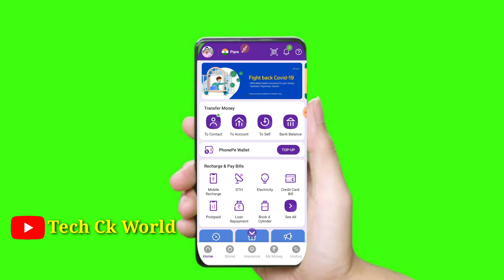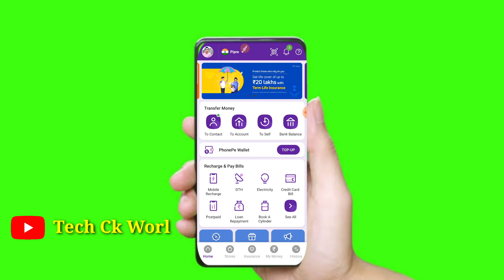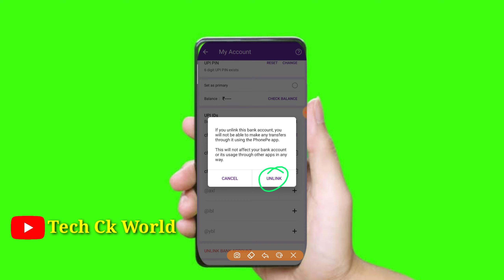Phone pay Me Account Kaise Delete Kare 2021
Topic : इस वीडियो में आप जानेंगे कि Phone pay  एप्लीकेशन में यदि आपने अन्य अकाउंट लिंक किए हैं तो उसको कैसे डिलीट करते हैं मात्र 2 मिनट में।